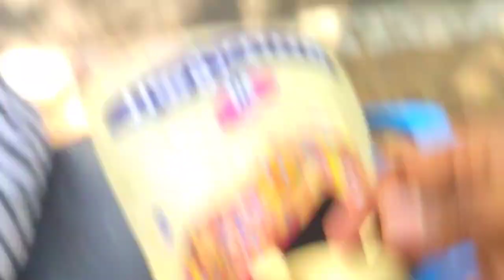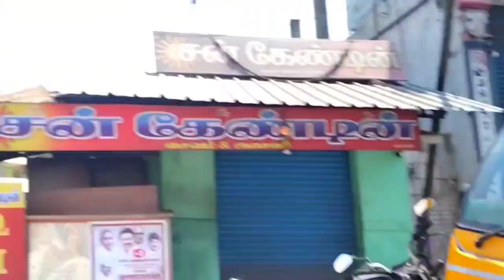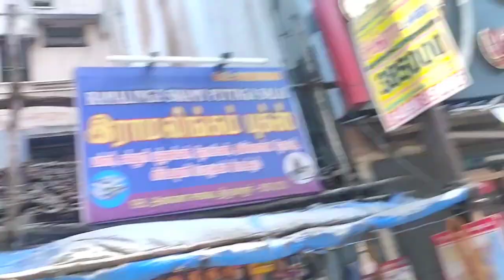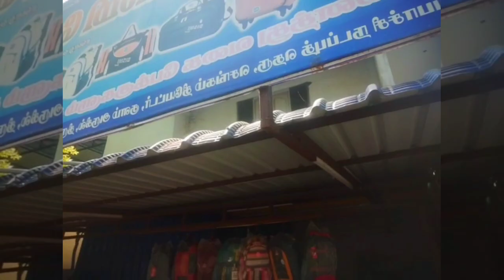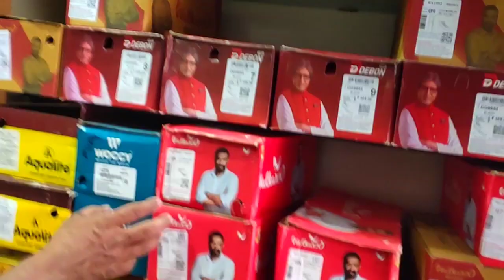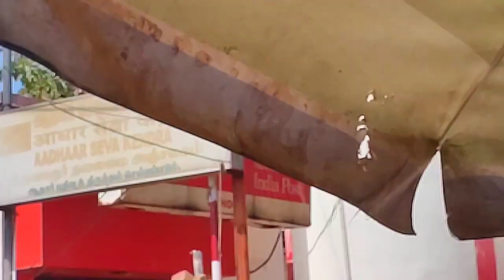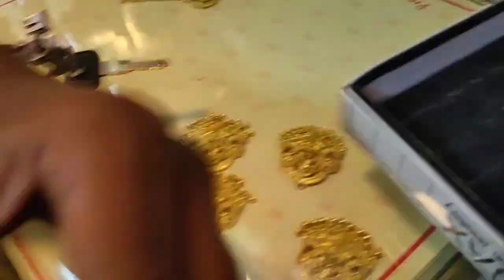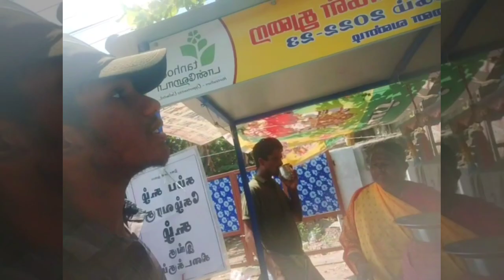KOSU VALAI TVR VLOG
"Mosquito-Proof Adventure: A Day in My Life"
Welcome to my latest vlog where I take you along on my day filled with adventure and practicality! First up, I'll show you how I set up my trusty mosquito net, ensuring a peaceful night's sleep wherever I go. Then, join me as I explore the local market to find the perfect ring to add to my collection, capturing the essence of my travels.

After all the excitement, it's time to unwind and refresh. Watch as I sip on some freshly squeezed juice, indulging in the vibrant flavors of the region. And of course, no adventure is complete without a bit of shopping! Follow me as I browse for the perfect pair of new shoes, blending style and comfort for my next journey.

Join me on this journey as I combine practicality with exploration, creating memories and finding treasures along the way.